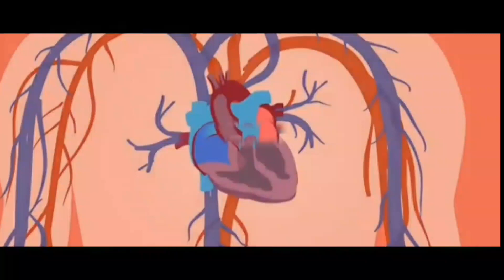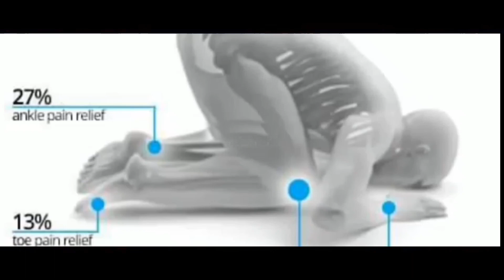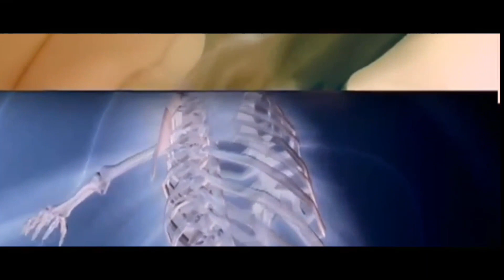History of Islam | namaz | benefits of Namaz | namaz ka tarika | islamic kisse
History of Islam documentary
History of Islam in India
namaz
namaz surah
namaz dua
namaz aqsa mein jab padhai
namaz padhne
namaz me kya kya padhte hai
namaz e janaza ka tarika
Islamic kisse
islamickisse
Islamic kisse in hindi
islamic kisse in urdu
Islamic
kisse